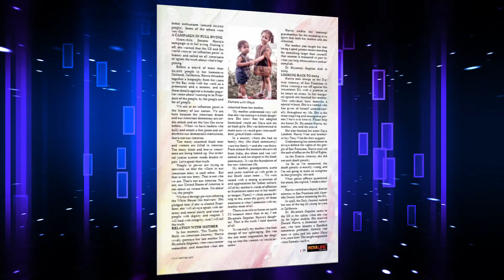കമലാ ഹാരിസ് - American Tharikida (അമേരിക്കൻ തരികിട) Episode-1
American Tharikida with GJ Epis 1 Aug 17
അമേരിക്കൻ തരികിട ഗൗരവമേറിയ കാര്യങ്ങൾ രസകരമായി അവതരിപ്പിക്കുന്നു അമേരിക്കയിൽ നിന്ന് ആദ്യമായി American Tharikida with GJ Produced by ST. This show deals with everything in poliTrics of India America and Malayalee Associations